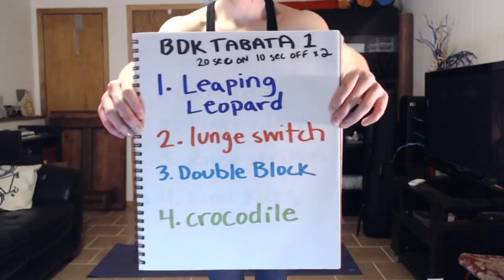4-minute Yoga Tabata Workout #1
This is a typical tabata round. It's a HIIT, high intensity interval training,  drill with 20 seconds of work and 10 seconds of rest. It's 4 exercises and 2 rounds. Repeat or play one of the others in this series with a 2 minute break between each 4 minute workout.

There's no sound except the "start" and "rest" beeps. Put on some music and workout along with me. Or just get some ideas for your own workout or class.

Get all my exclusive, made-with-love resources and yoga teacher recommendations

Ashley Hagen (E-RYT), started practicing yoga in 2010 to help improve her performance as a college athlete. In 2013, after experiencing the benefits of a daily yoga practice, she received her 200-hr yoga teacher certification and began teaching vinyasa yoga, the most accessible style of power yoga. Her classes are fun, yet challenging with focus on finding the yogi warrior within. She also mentors new yoga teachers develop confidence to teach with ease and authenticity.

Practice at your own risk. Consult your doctor before starting any new exercise routines.